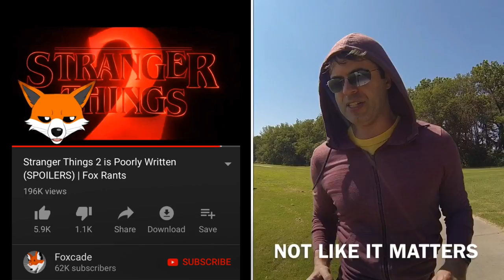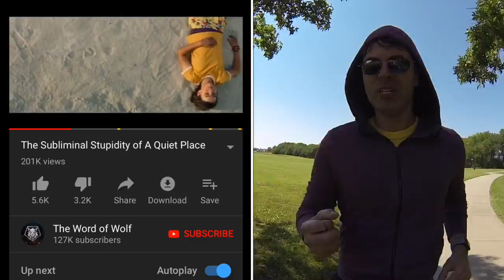The Word of Wolf vs VaughnJogVlog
It’s time to expose The Word of Wolf, and Foxcade for that matter.